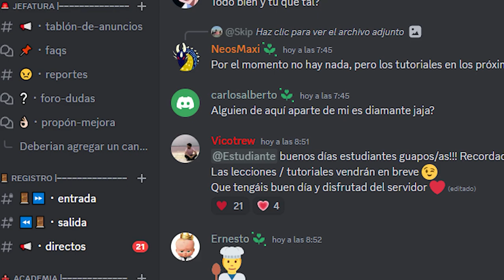ME ENCUENTRO A TORRES EN EL TOP 100 DEL MUNDO Y ME INSULTA